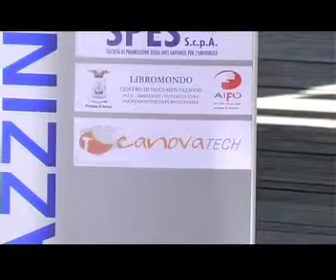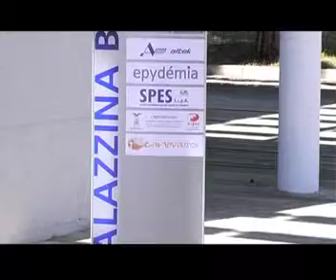CANOVATECH CAMPUS DI SAVONA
intervista a un dipendente dell'azienda Canovatech